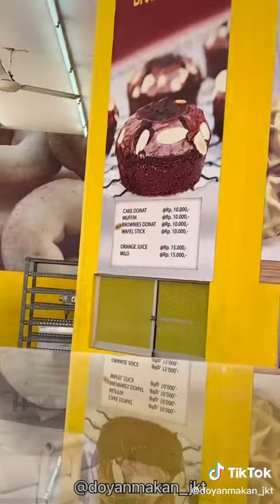Jalan jalan ke PRJ